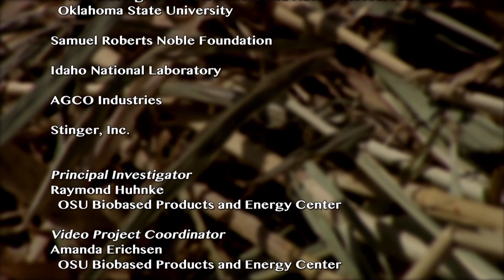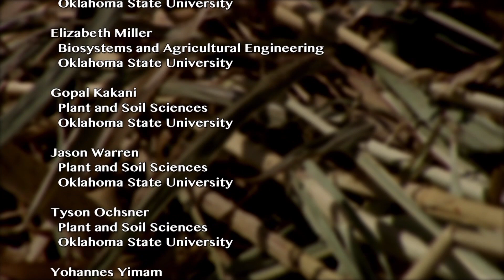Stinger Logistics Model - Developing a Sustainable Biomass Production System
This video includes information about the logistics and modeling research being conducted using Stinger equipment to move and wrap bales as a part of the Biomass Research and Development Initiative at Oklahoma State University. Elizabeth Miller is a Research Engineer and graduate student conducting research for this project from OSU's Department of Biosystems and Agricultural Engineering.

This video is a part of the series, Developing a Sustainable Biomass Production System, a collection of short videos detailing the various aspects of research in the Biomass Research and Development Initiative at Oklahoma State University. Videos were coordinated by Ray Huhnke and Amanda Erichsen, OSU Biobased Products and Energy Center. Video production was conducted by Craig Woods, OSU Agricultural Communication Services. Funding is provided by the USDA-NIFA, US DOE Biomass Research and Development Initiative, Grant No. 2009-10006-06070. Title: Sustainable Feedstock Production Supply Systems to Support Cellulosic Biorefinery Industries.